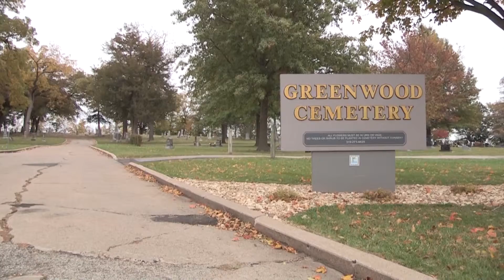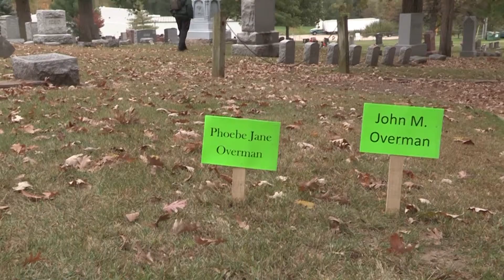CF Historical Society Cemetary Walk